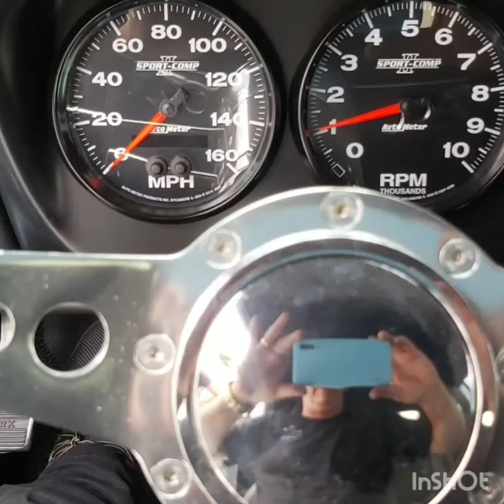Camaro 572 V8 Big Block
Olá Pessoal.
Vídeo novo no canal mostrando para vocês um Camaro 572 Motor V8 Big Block.
Veio aqui para fazer teste no dinamômetro.
Traga seu carro para fazer teste de potência